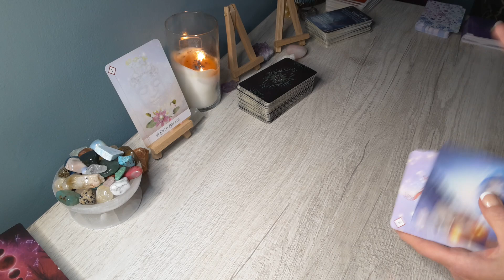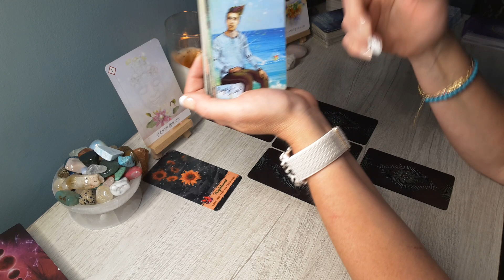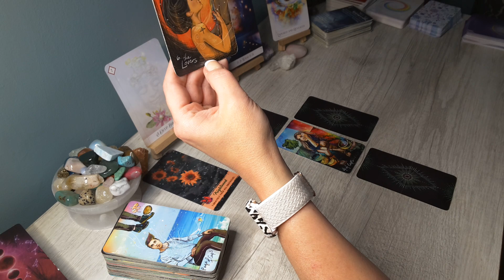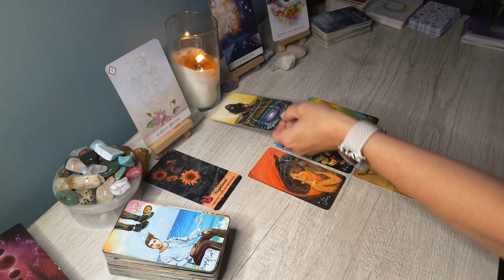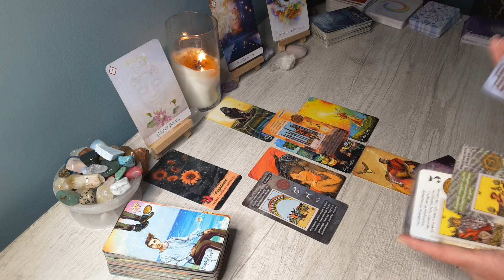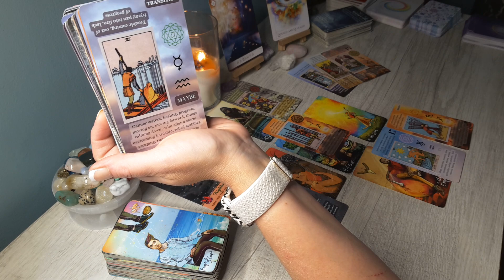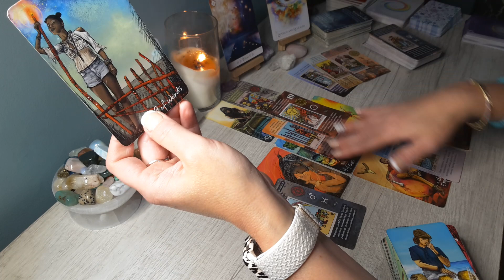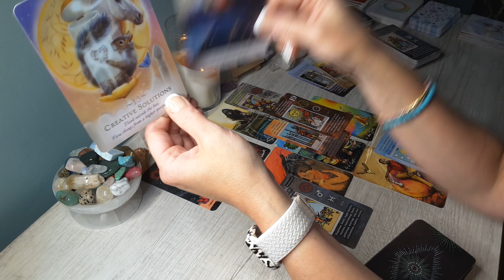♏️SCORPIO Mid July *The Universe sent these tests, you passed each time! Congrats, time to receive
Hi SCORPIO, this is Sam, and here is your Mid July 2022 Reading! Scorpio Sun, Moon,  Rising & Venus signs.

SCORPIO, SCORPIO 2022, SCORPIO today, SCORPIO tarot reading, SCORPIO tarot reading today, SCORPIO yearly 2022 horoscope, SCORPIO tarot JULY 2022,